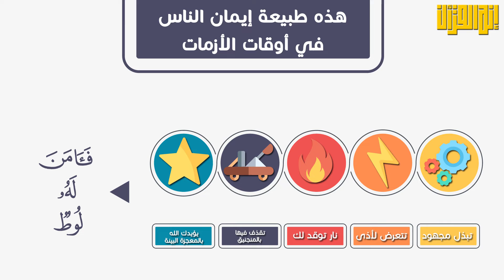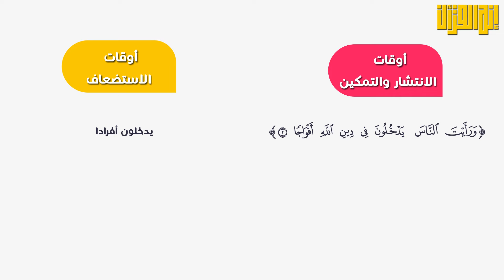فَآمَنَ لَهُ لُوطٌ | د. أحمد عبدالمنعم